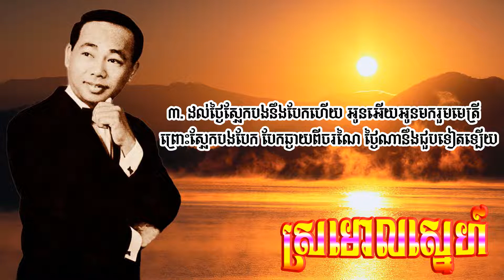ស្រមោលស្នេហ៍ - លោកសុីន សុីសាមុត